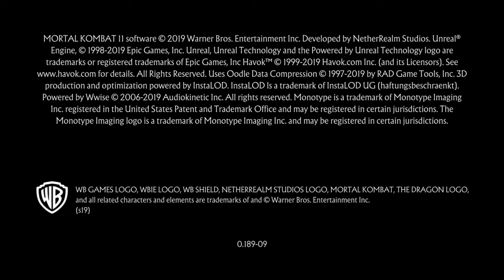Mortal Kombat 11_2020 El mas Mejor que Todos Spawn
videos relacionados con videojuegos